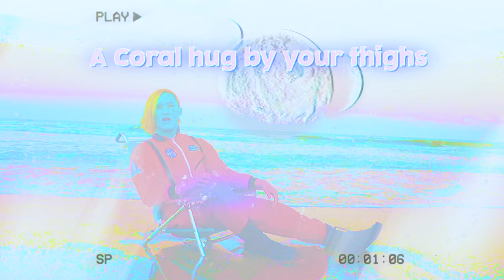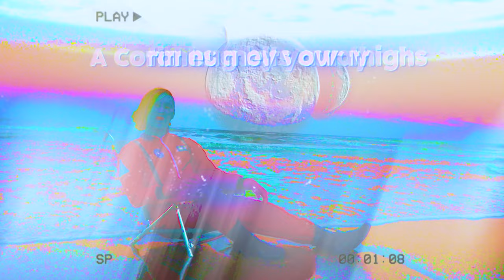How SPIDER-MAN SPIDERVERSE got me through 2020 IRL - DEADPOOL BLACK PANTHER MILE MORALES SPIDERGWEN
Thank you for an amazing year of support... It's been rough, but we kept working on creating content out of the love and the support form you guys made all the difference. Thank you so much! Looking forward to 2021.

Featured Friends:
ATLSpiderverse - Instagram @ATLspiderverse
IronSpider - @realtdragon
2099 SpiderGwen - @sunnyreycosplay
Miles 1 - @thiwp2000
Miles A - @brothaocean
Silk - @rosejarmon
RuPaul Parker -@thedottecom
AvengerSpider - @graham_cosplay
Deadpool - @denshipool
SpiderWoman - @starkatcosplay
SpiderDeku - @cometseme
Deadpool - @mr._pool7

2020 RealTDragon's SPIDER-MAN SPIDERVERSE, DEADPOOL, BLACK PANTHER, MILE MORALES - RECAP Lookback
2020 RealTDragon's SPIDER-MAN SPIDERVERSE, DEADPOOL, BLACK PANTHER, MILE MORALES - RECAP Lookback